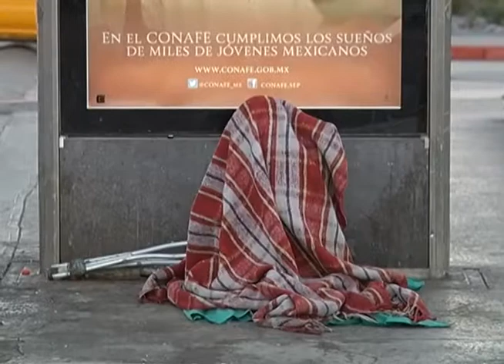Las calles son su casa: Mariela